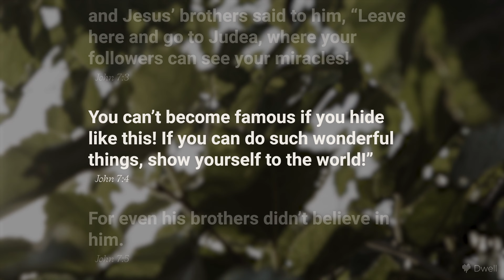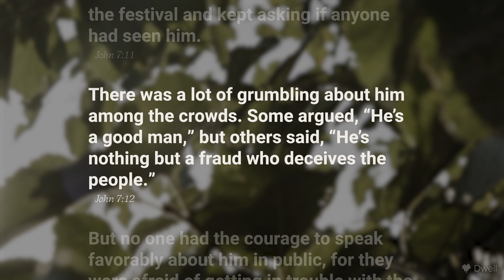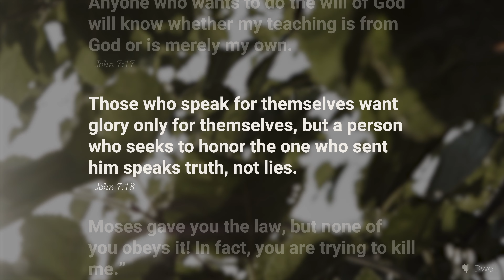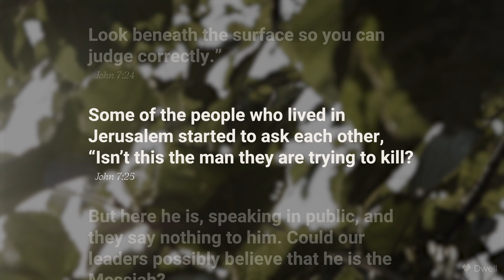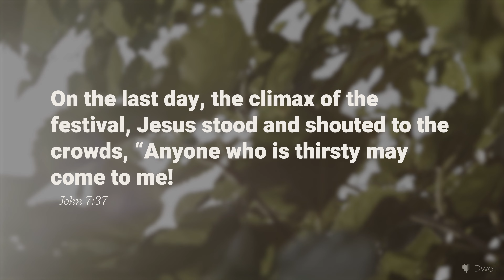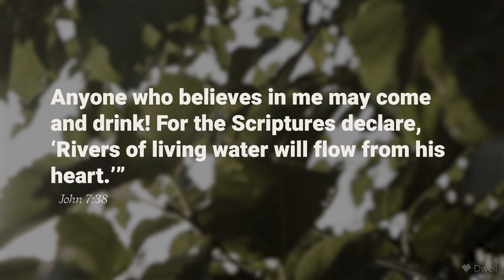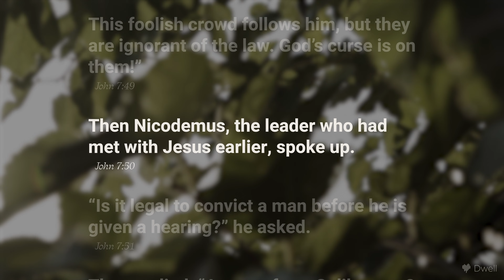John 7 - Read Along to the Bible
We often talk about the Bible, but how often do we immerse ourselves in it? The team behind the Dwell Bible App invites you to discover the joy of listening to Scripture. Here you will find authentic audio recordings of the entire gospel of John, musical compositions scored specifically for Bible listening, inspiring visuals, and built-in moments of reflection centered on key passages.

This video features Russell reading the gospel of John from the New Living Translation. To hear Russell read the NLT in its entirety and discover even more ways to cultivate a habit of listening to the Bible, visit us at dwellbible.com

More about Dwell
Dwell exists to help you reclaim the ancient practice of listening to Scripture. With 11 translations and 20 voices (including women and children), beautifully scored music in multiple genres, and custom features that enhance memory and encourage meditation, Dwell is the only audio Bible app you'll ever need. Visit dwellbible.com to learn more.